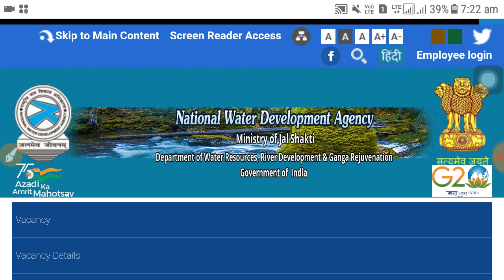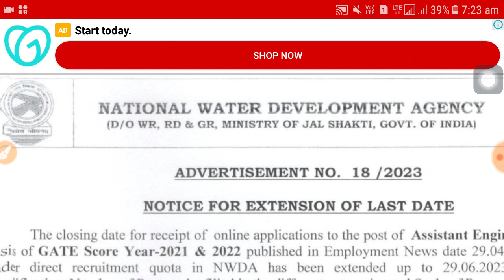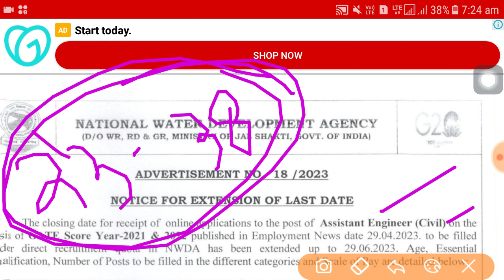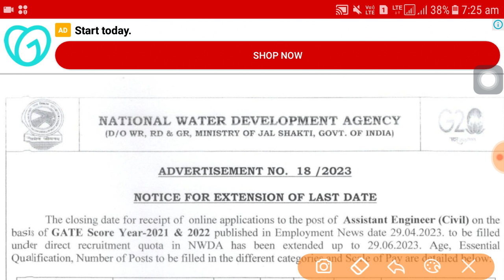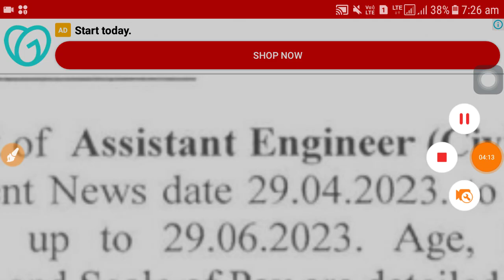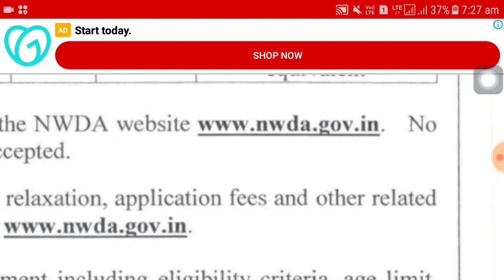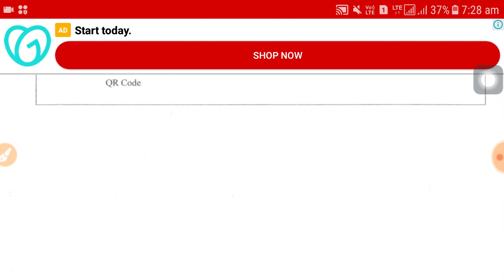জল দপ্তরে 300 পদে নিয়োগ । Water department job vacancy 2023